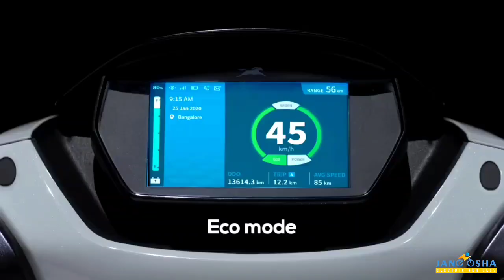Introducing Janaasha EV, where innovation meets sustainability!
With a large manufacturing capacity of 100+ vehicles daily, we're revolutionizing the electric vehicle industry.

Drive with confidence knowing our ICAT approved models prioritize your safety.

Experience smart commuting like never before with Veeru Smart scooter by Janaasha EV.

Explore our range of electric scooters and motorcycles today!

Dealership & Distributorship Available

Offering dealership and distributorship opportunities across India.

Invest in the electric revolution with RTO and non-RTO approved high-speed models, financing options, CAT approval, and comprehensive support.

Light on the pockets, smooth on the streets.

for more info.